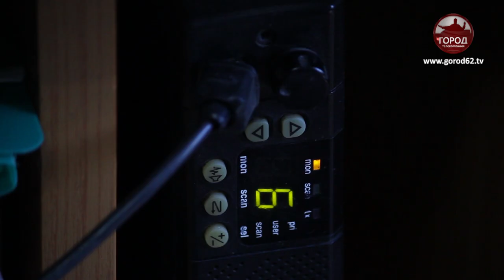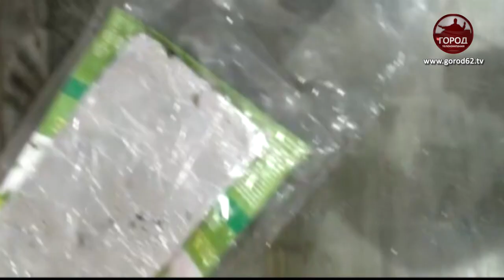Задержали мужчину с "закладкой" наркотиков